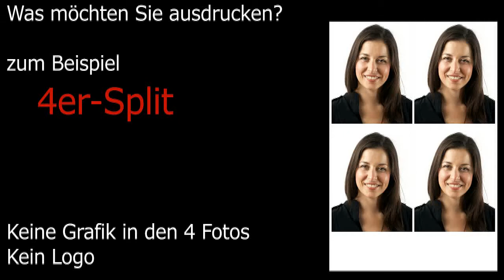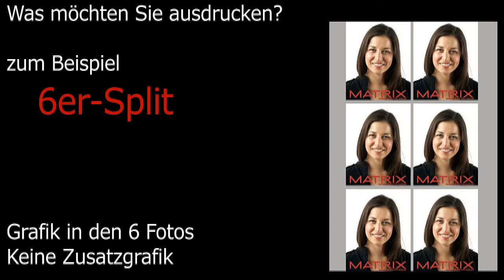15_Foto Ausgabe